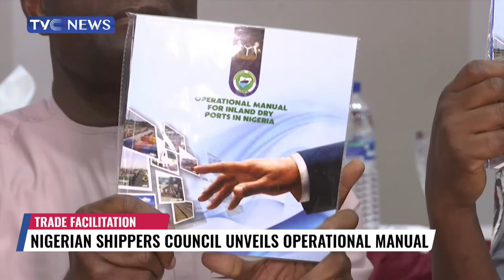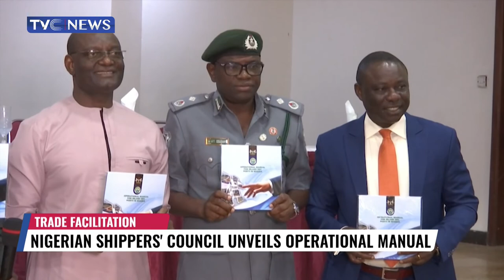Nigerian Shippers Council Unveils Operational Manual